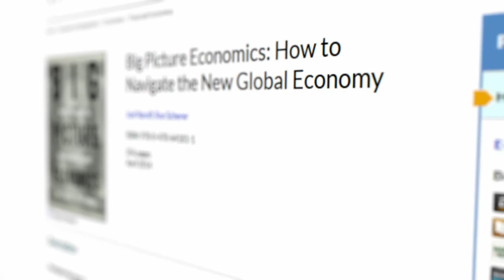World Trade Webcast ep. 88: Big Picture Economics: Joel Naroff & Ron Scherer Interview Part 4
What makes a tax cut worthwhile or not, and how can companies adjust to changing context? Hear more from Joel Naroff and Ron Scherer about their book Big Picture Economics.

The book itself can be bought from Amazon or Wiley.